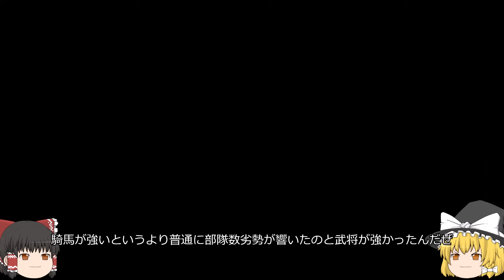【信長の野望新生PK 超級】信長と天下無双の世で天下統一！パート9【ゆっくり実況】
ついに新シリーズ織田家で天下統一ここに開幕！果たして織田家は天下統一出来るのだろうか、、、続きはゆっくり見ていってね！